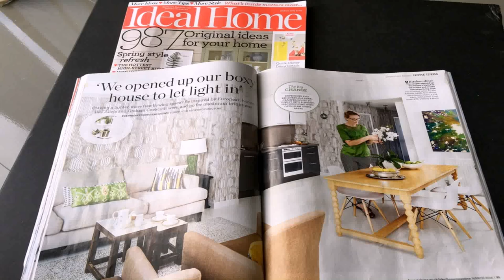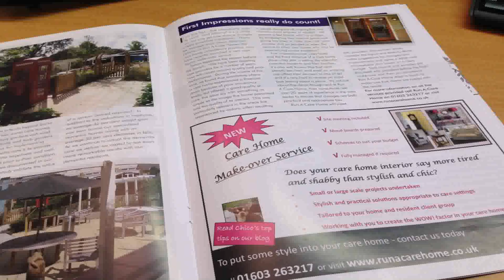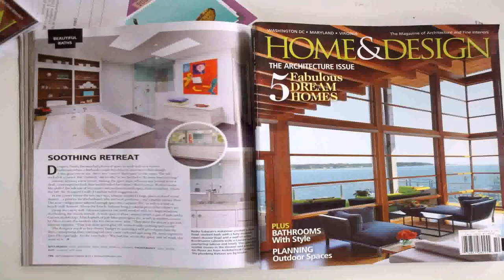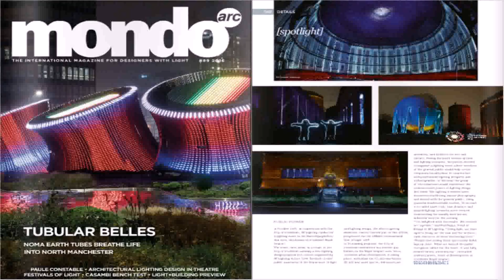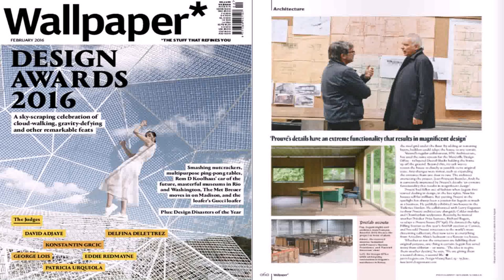Home Interior Design Magazines Uk (see description) (see description)